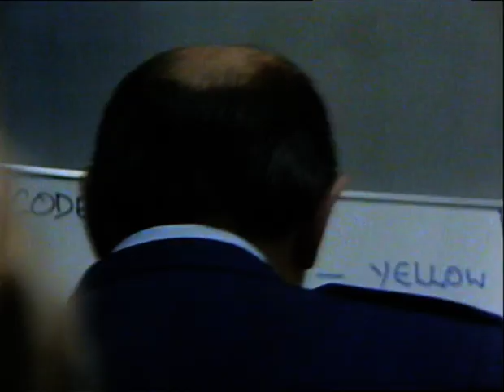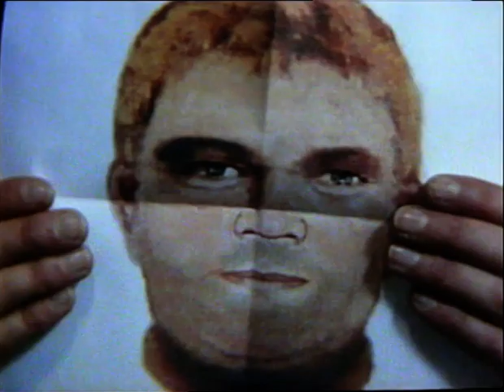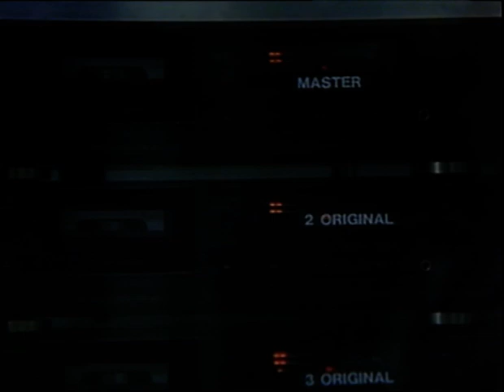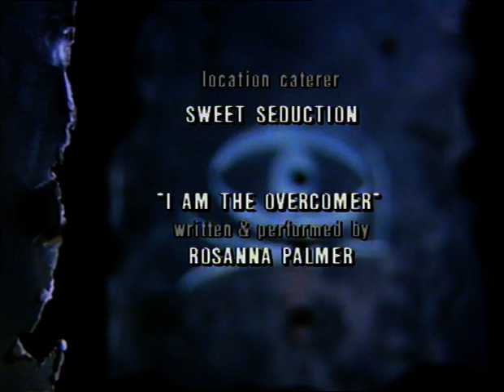Phoenix (ABC, 1992) S01E09 - Shaking the Tree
Classic Australian police drama from 1992.